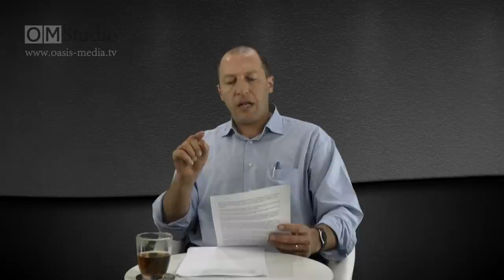Еврейская и христианская благодать. Часть 2